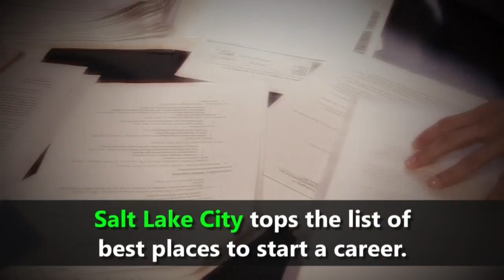Pittsburgh second best place to start a career